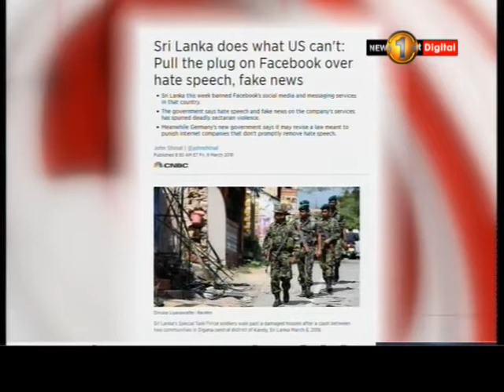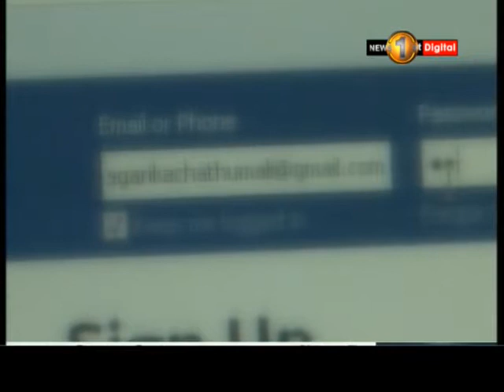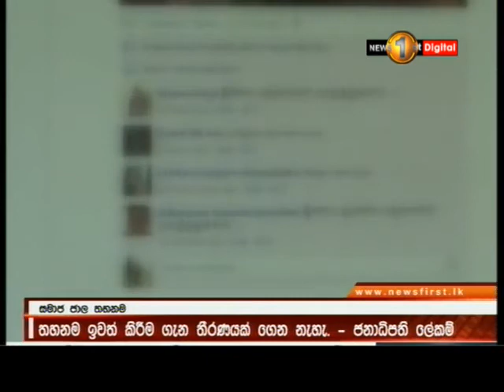සයිබර් වාරණයන්ට එ‍රෙහි ජාත්‍යන්තර දිනය අද යි